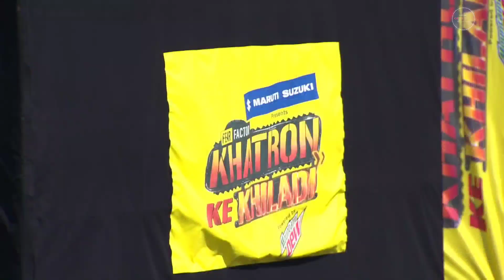Shocking Per Episode Salary Of All Reality Show Host & Judges | Bigg Boss 16 | Kbc Jhalak Dikhhlaja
reality shows, Indian Television show has seen a huge growth in the past few years. People invest a huge part of their lives watching reality shows. Seeing this demand, TV actors actually charge a large amount and some even earn more in TV shows than they do in films. Here’s a list of the top 10 highest-paid TV hosts of India.